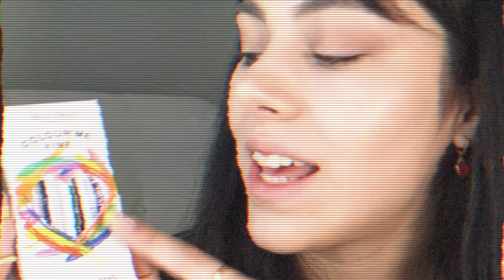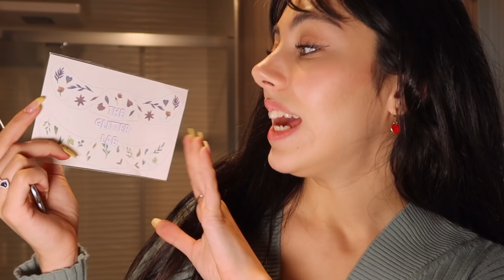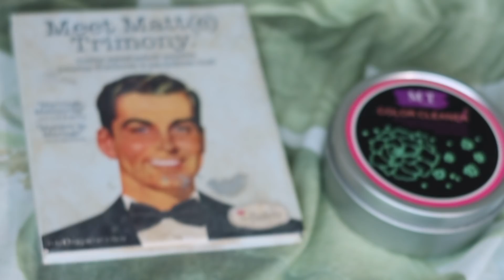Pratik Ürünleri Denedim✨ (mini saç düzleştirici, fırça temizleyici..)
Hoşgeldin, ben Buket. Bu kanalda 12 yaşımdan beri sevdiğim şeyleri, düşüncelerimi, duygularımı, yaşadıklarımı kısacası hayatımı paylaşıyorum. Kanalın tek bir içerik türü yok. Hayatımda o dönem ne varsa ya da ben ne ile ilgileniyorsam onlardan oluşuyor. Bir nevi sanal günlüğüm gibi düşünebilirsin. Ben burda hayatımı paylaşmaktan çok keyif alıyorum. Umarım sen de konuk olmaktan keyif alırsın❤️